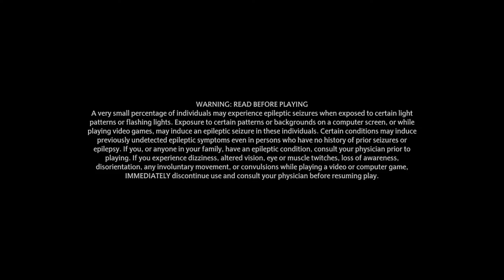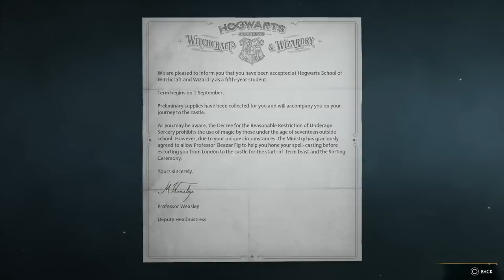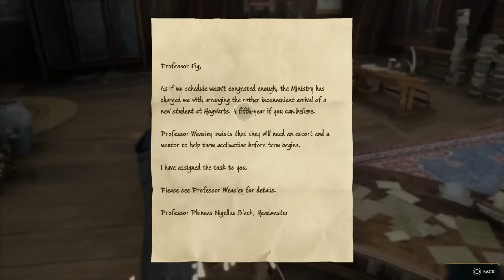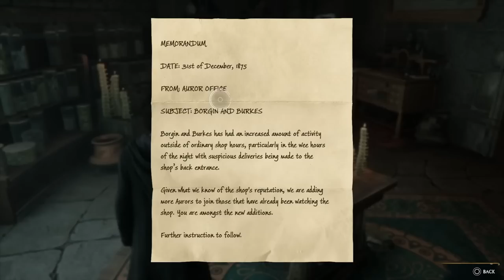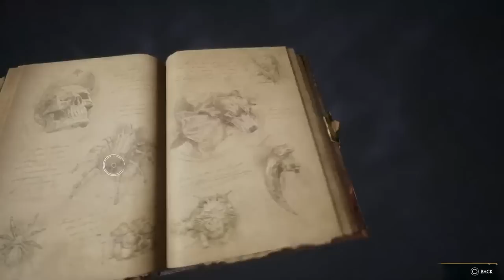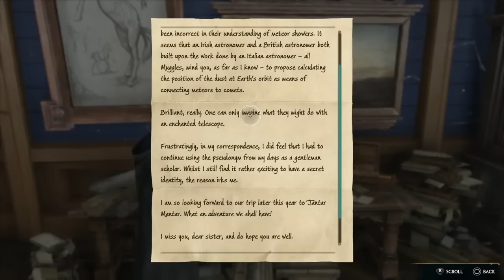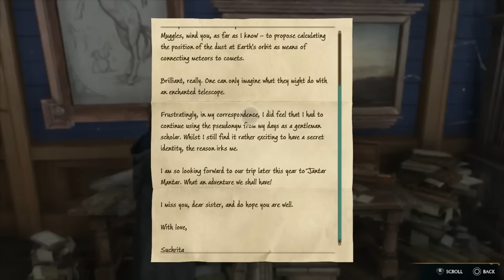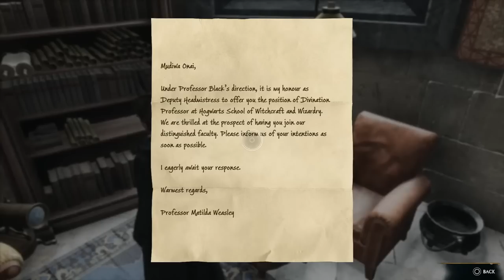Hogwarts Legacy - 100% Let's Play Part 1 [PS5] (Hard)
Part 1 of our Hogwarts Legacy 100% Platinum Trophy Let’s Play on PS5.

Thanks for checking out my Hogwarts Legacy Let's Play! If you like the content I make, please consider becoming a Patron.